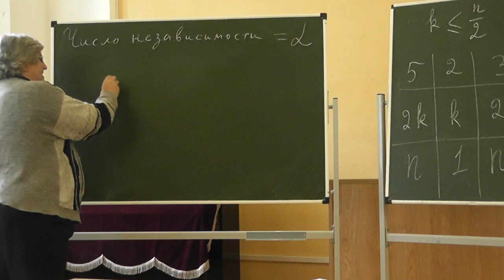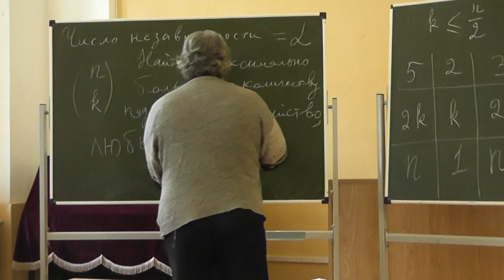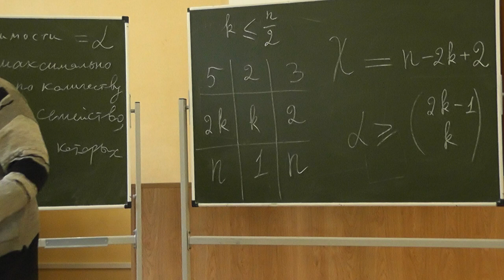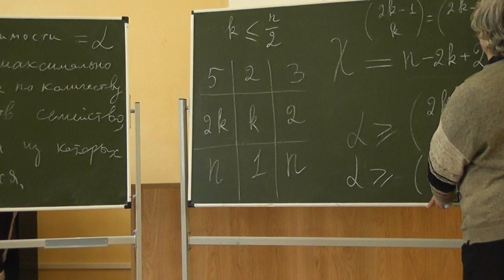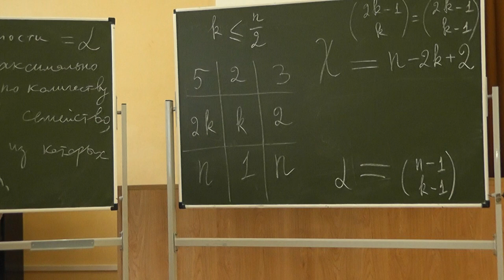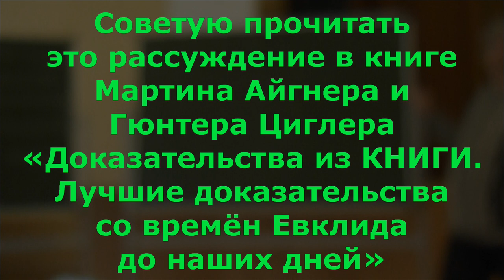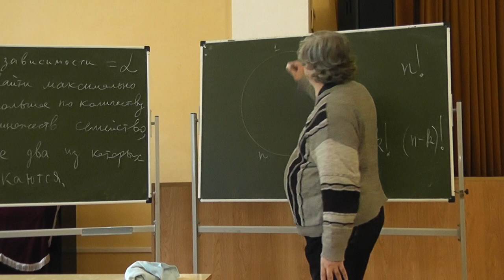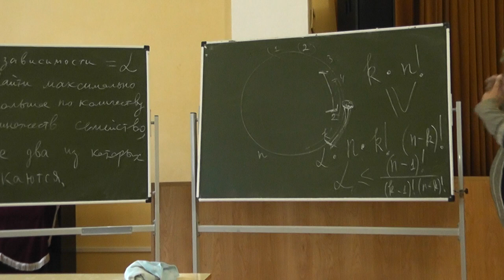22 Число независимости графа Кнезера